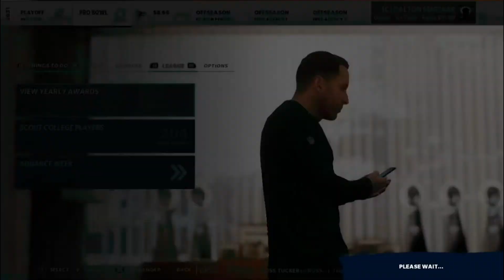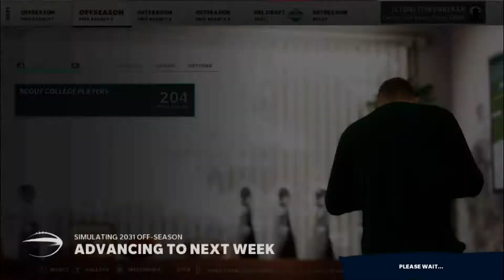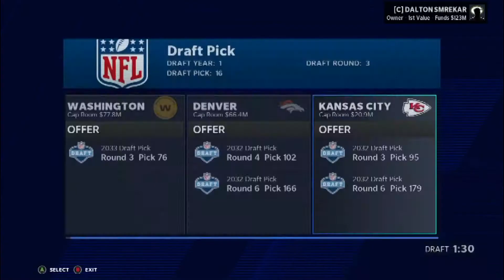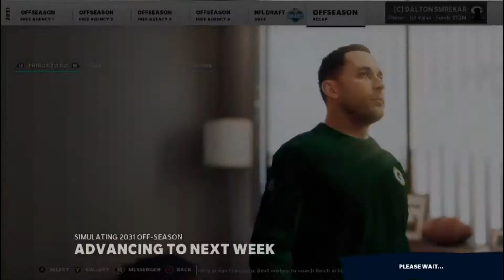M21 Packers Franchise S12 The Offseason Ep 169